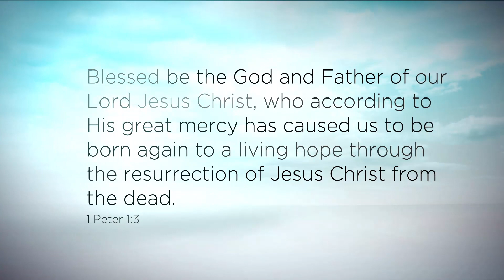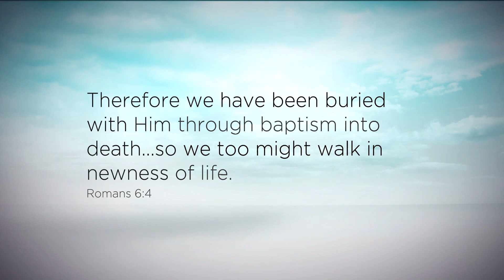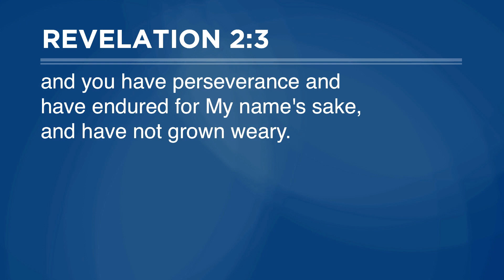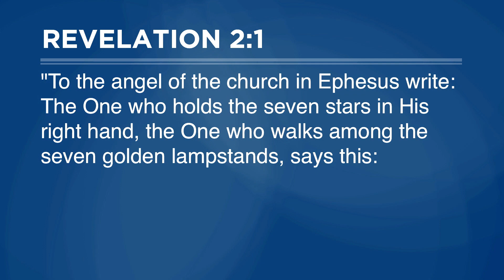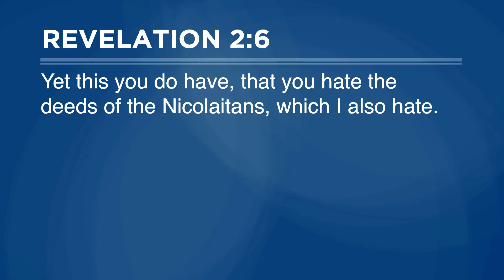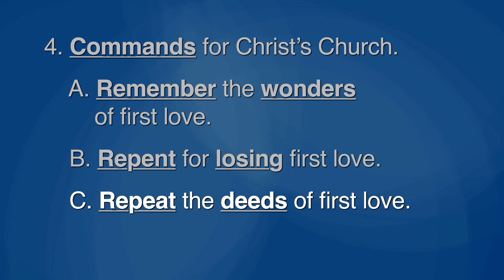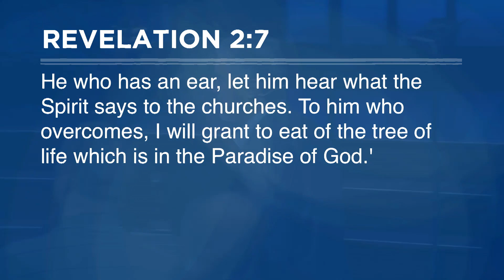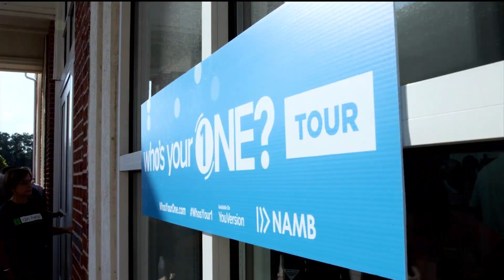September 22, 2019 | 11:00 AM | Bellevue Baptist Church